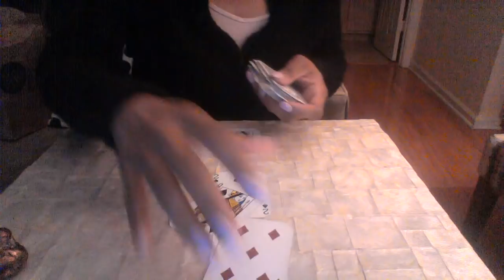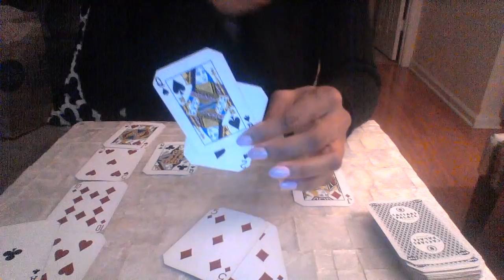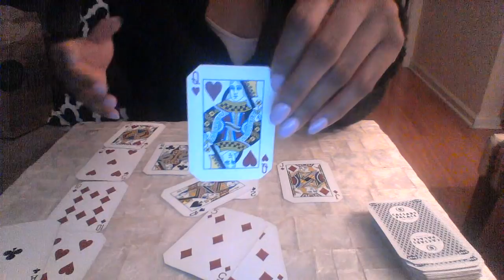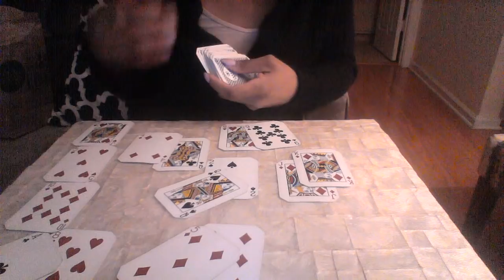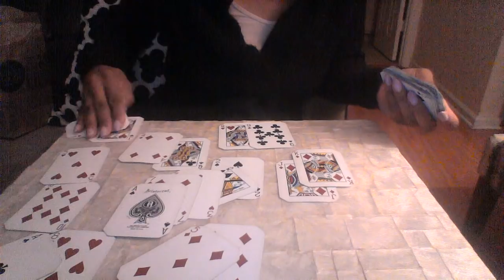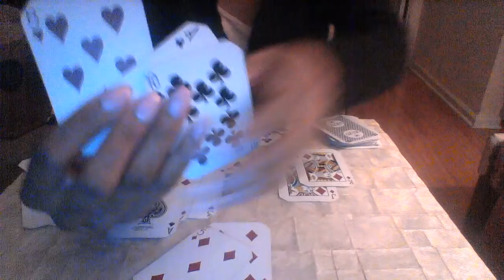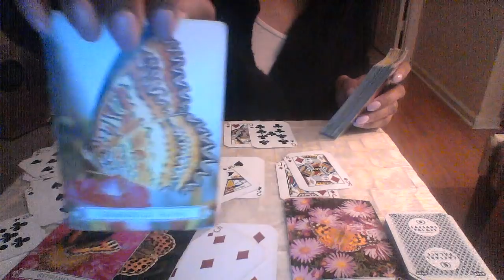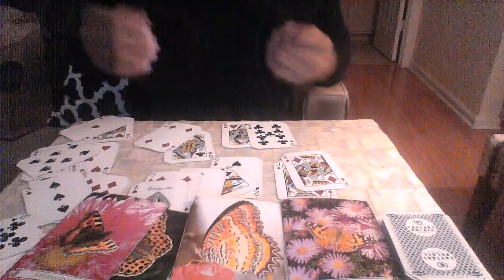LEO FEB 2018 WOW LEO YOU HAVE IT ALL! $25 25 MIN READING